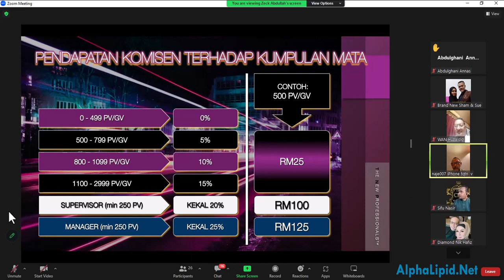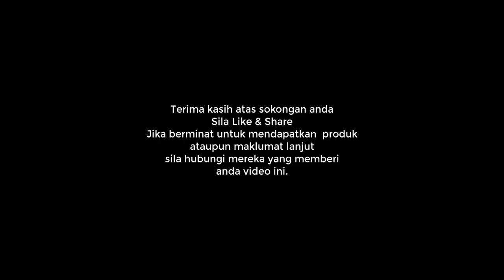Abang Naj Berkongsi Cara Prospekting Dan Closing